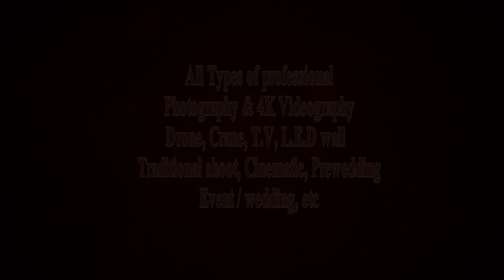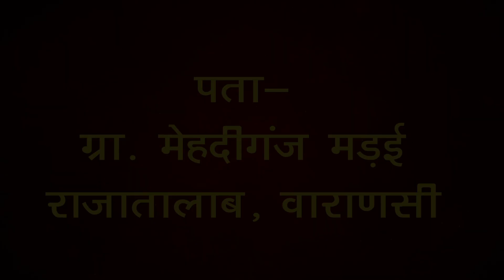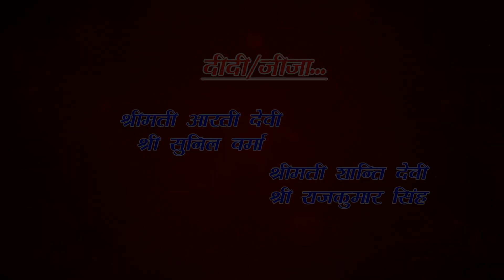part 1 shtedra sang shima ki shadi mehadiganj marai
part 1 shtedra sang shima ki shadi